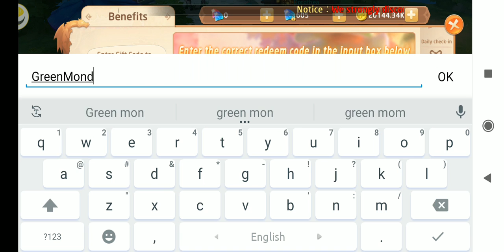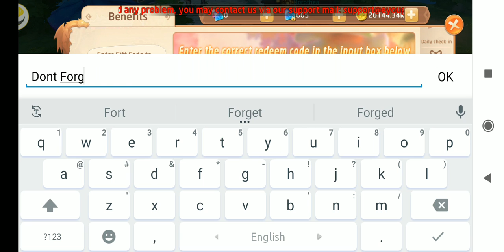Gaia Odyssey New Gift Codes December 2020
GiftCodes Txt: GreenMonday